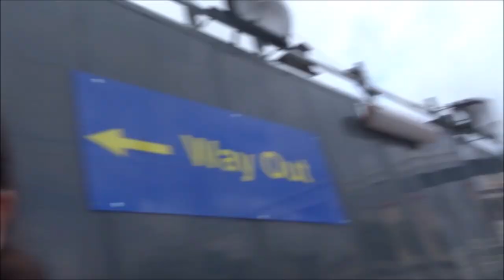Trainspotting Tour #4 Trailer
The Trainspotting Tour is back! David Frankal & Duncan Friedberg travel down to London to spot some trains at many of London's major (and some minor) stations.

First episode is London Euston (of course) on Friday 30/8.